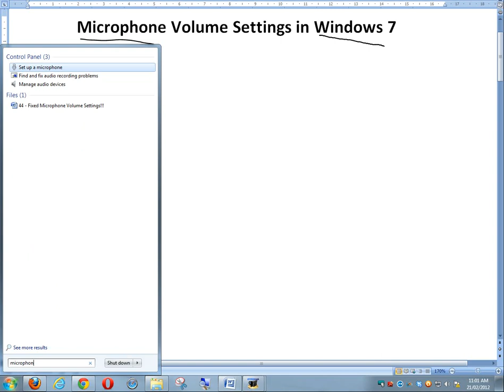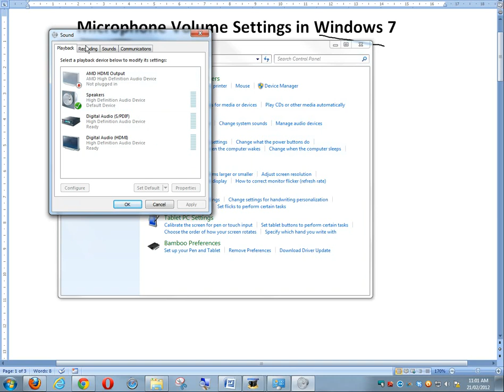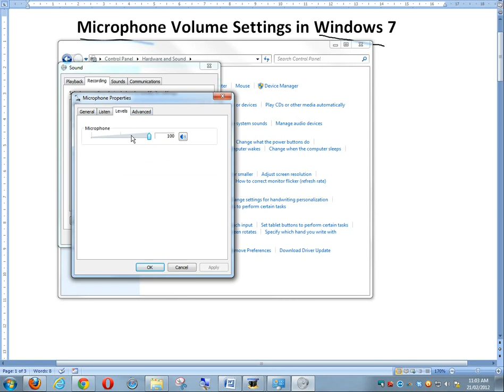Change your Microphone Volume Settings with Windows 7, 10, 11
If you have had some trouble hearing my voice in my other videos, it's because the default volume setting on my microphone was set to 50% for some strange reason. I had no idea before but I fixed the problem now so I made a Math Easy video on how you can easily change the volume settings on your microphone directly from Windows 7. Even if you have a program that can change the volume, make sure it actually changes the Windows 7 default settings because that is the most important. Also, the video shows how you can make your microphone a speaker phone by having your speakers play what you say. It's pretty amazing!

If you have a video with low volume already made, then you can still increase the volume of that video by using handbrake (see video link below).